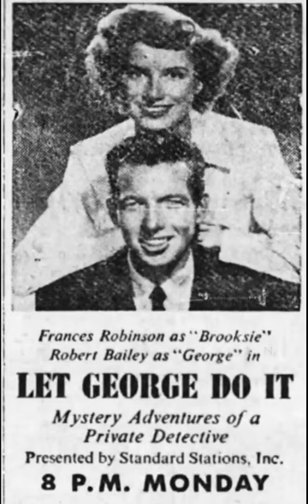Let George Do It 49-11-07 ep159 The Dark Chain